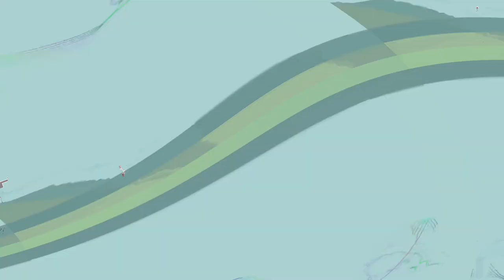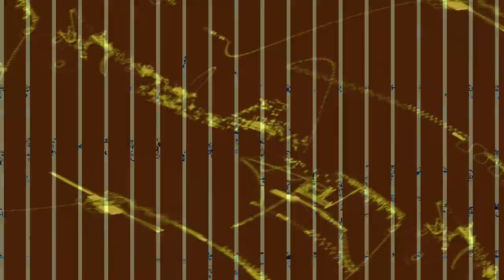[EPILEPSY WARNING] Movie 23 11 03 11h45m36s